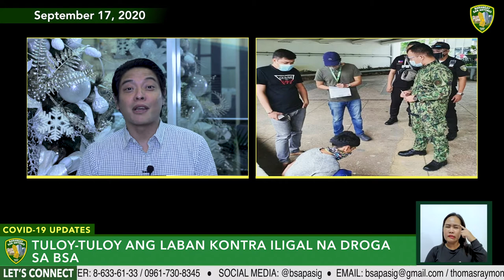COVID-19 UPDATES - 9.17.2020!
WATCH: Nationwide Earthquake Drill, ‘Bida Ang May Disiplina’ Advocacy Campaign, Additional Recoveries & more on this week’s Covid-19 Updates